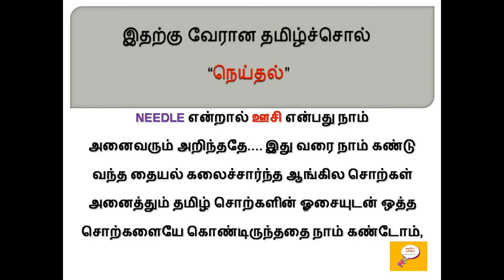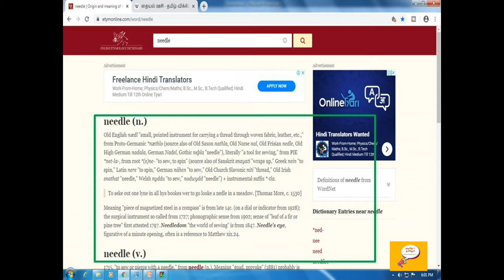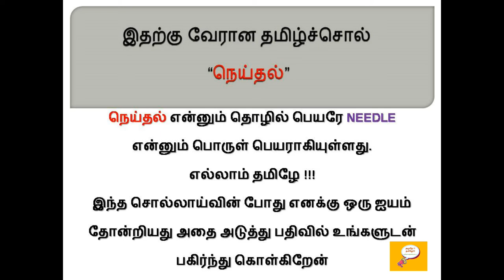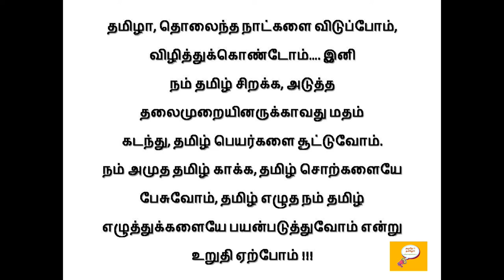தமிழ் ஈந்த சொற்கள் - 23(NEEDLE) / Root words from tamil - 23(NEEDLE) / Etymology of NEEDLE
Etymology for NEEDLE
Etymology of NEEDLE
Word Origin of NEEDLE
Root word for NEEDLE
NEEDLE வேர் சொல்லாய்வு